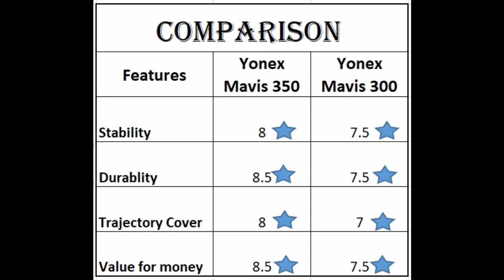Yonex Mavis 350 vs Yonex Mavis 300 . Shuttles compared.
Comparison of two good quality beginner level shuttles .And a guide to choose better one.